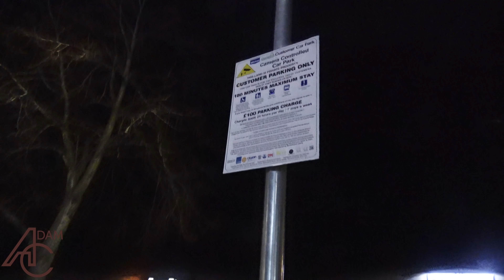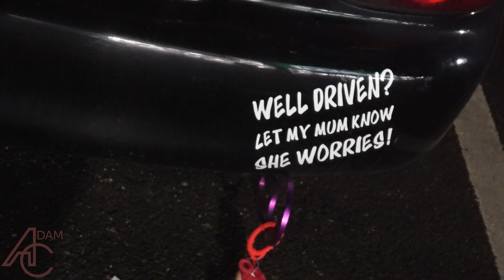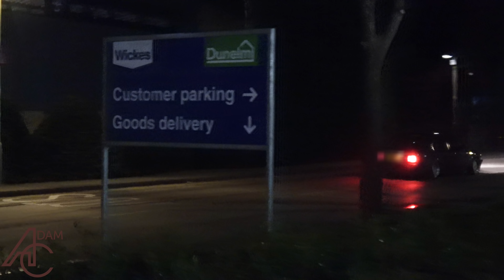They Couldn't Resist Going SIDEWAYS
I attend SCM's monthly meet at Wickes Farnborough. What I thought would be a quiet meet turned into a drift lover's paradise. Especially when I caught up with some of the cars on my way home!